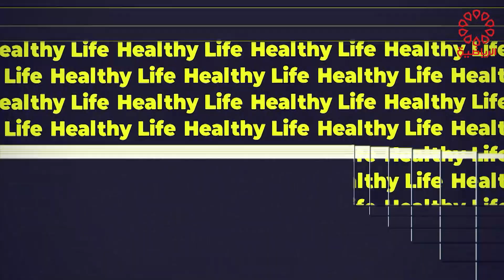برنامنج هيلثي لايف الجمعة 9/12/2022